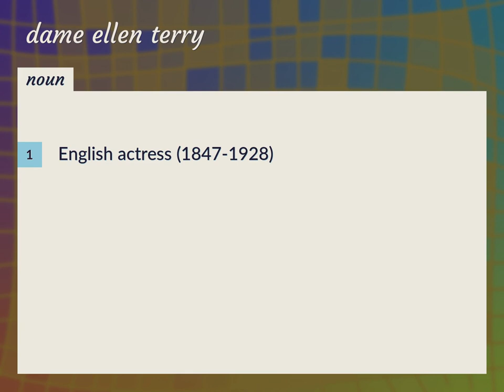Dame ellen terry | meaning of Dame ellen terry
What is DAME ELLEN TERRY meaning?

Susan Miller (2022, August 27.) Dame ellen terry meaning